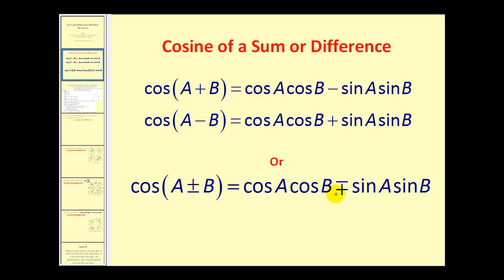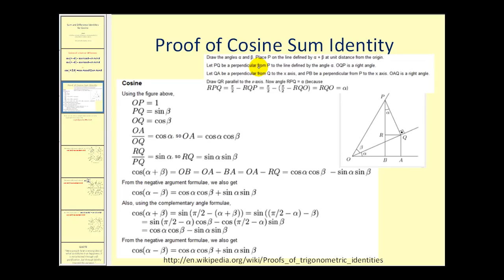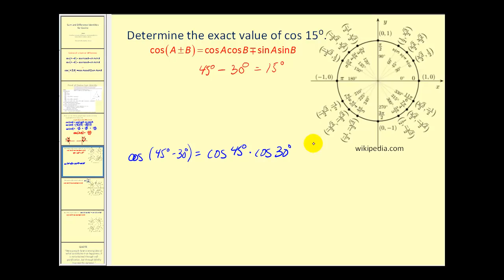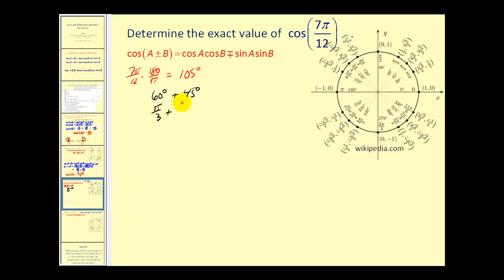Identidades de suma y diferencia para coseno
Visite para obtener una lista categorizada y con capacidad de búsqueda de todos los videos.